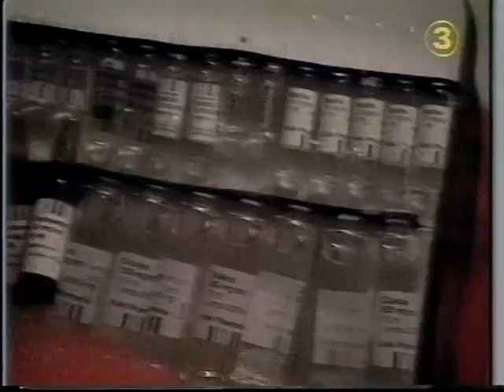Larmet Går - Akutbilen på söder 1994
Reportage om akutbil A991 på Söder i Stockholm. Från Larmet Går, TV3 1994.